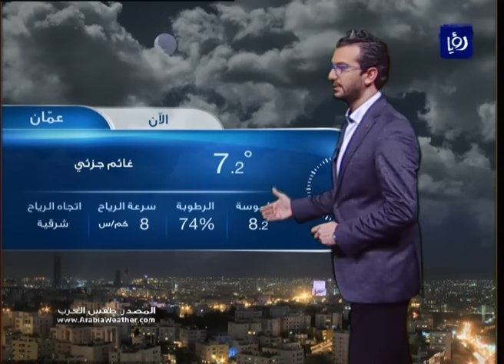النشرة الجوية الأردنية من رؤيا 2015_12_19 | Jordan Weather Forecast